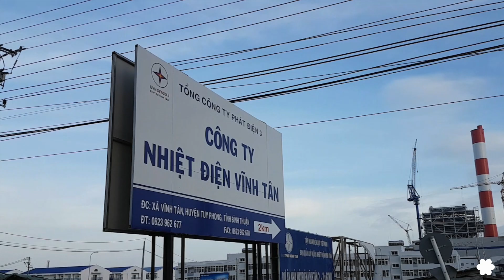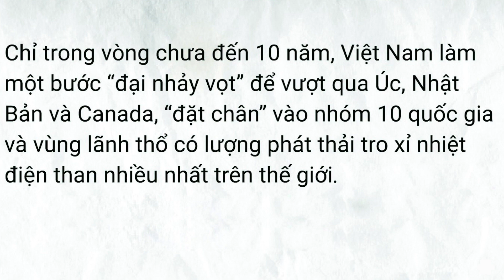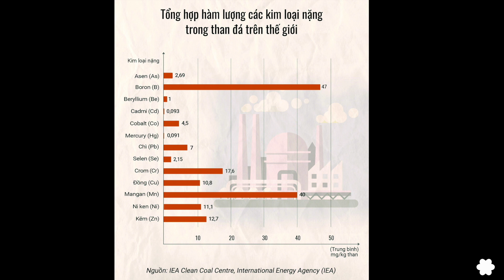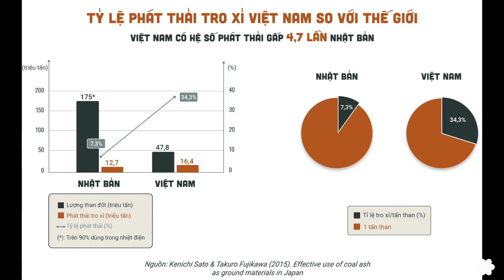Các nhà máy nhiệt điện than giết dần mòn người dân Việt Nam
Nối gót theo Trung Quốc, chính phủ cộng sản VN đã thực hiện Chính sách lấy nhiệt điện than làm trụ cột phát triển nguồn điện.
Năm 2015 Việt Nam chính thức chuyển từ quốc gia xuất khẩu năng lượng trở thành quốc gia nhập khẩu năng lượng, trong đó chiếm tỷ trọng lớn nhất là than đá để đáp ứng cho nhu cầu ngày càng tăng cao của các nhà máy nhiệt điện. Lịch sử hơn 120 năm xuất khẩu than đá của Việt Nam nay đã kết thúc để chuyển sang một trang mới. Nhưng Trang mới này ngày càng "đen" hơn.

Hãy chia sẻ với mọi người suy nghĩ của bạn về vấn đề này.